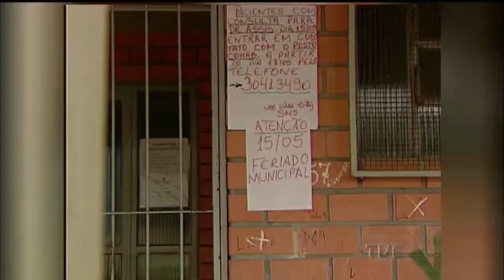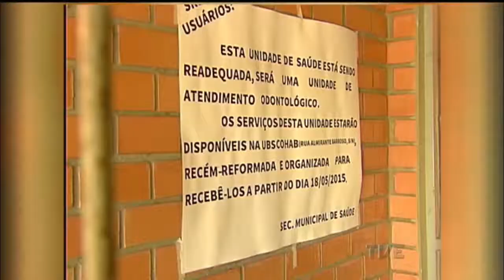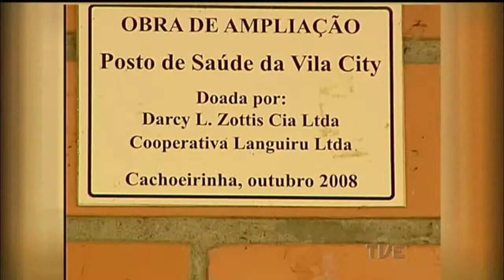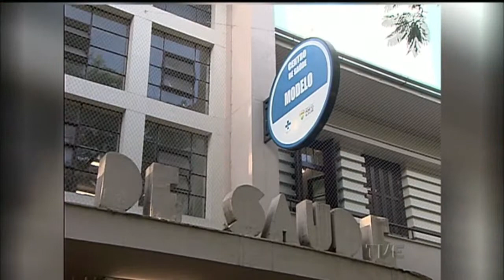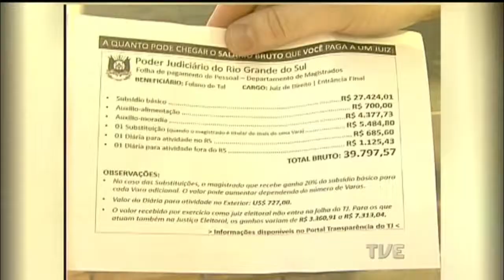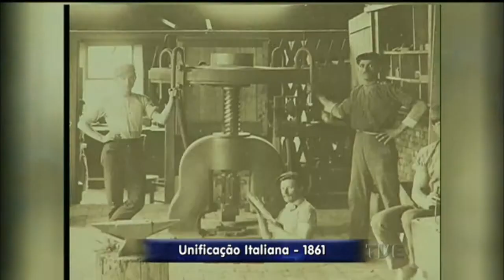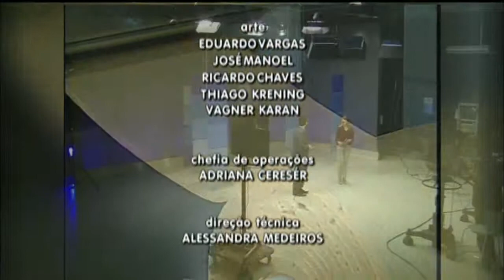Segunda Edição | TVE - 20/05/2015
Procon fiscaliza nova lei de comercialização de automóveis.
Greve dos municipários.
Mudanças nos postos de saúde de cachoeirinha.
Servidores da justiça gaúcha paralisam atividades por 48h.
Bela América, 140 anos da imigração Italiana do RS.